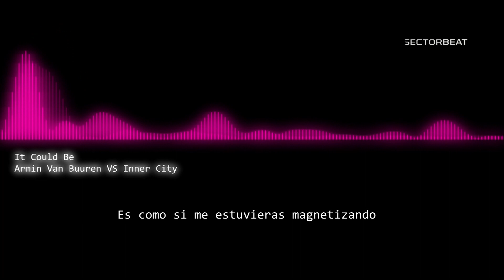It Could Be - Armin Van Buuren vs Inner City